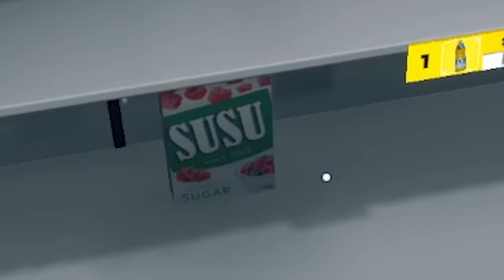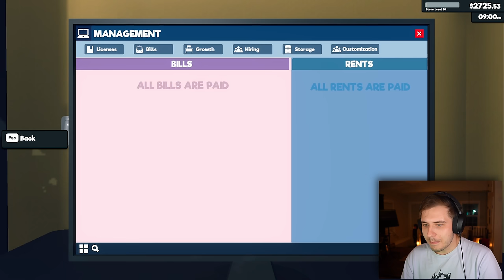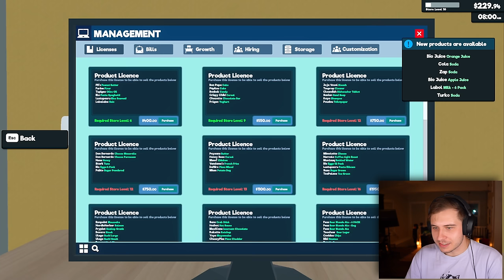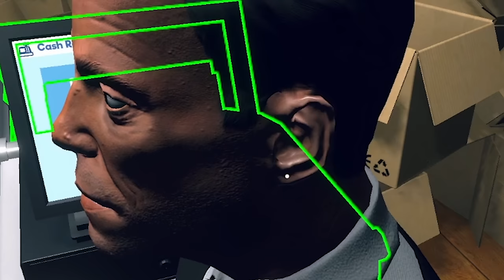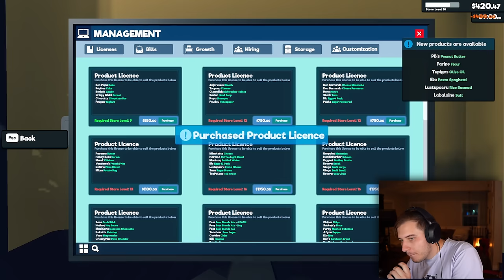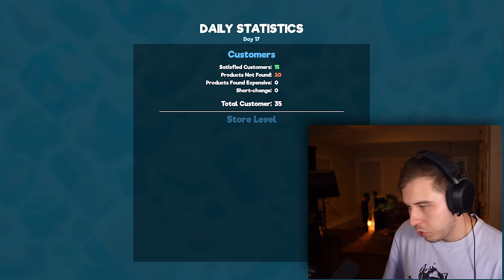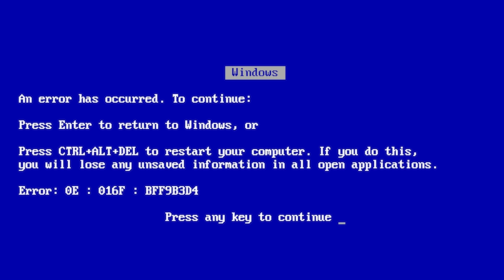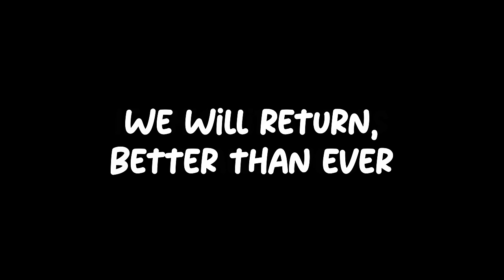Supermarket Simulator But I Only Sell Pasta (#2)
I AM STILL PAINFULLY ADDICTED TO THIS GAME

Super Market Simulator

FOLLOW THESE :]
-Socials-